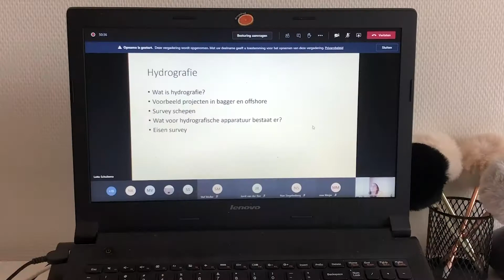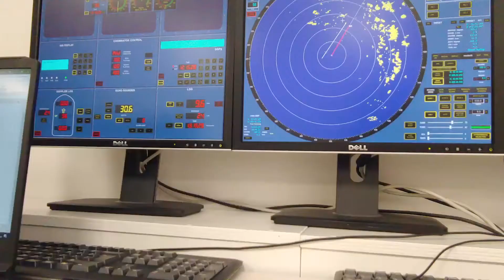Vlog studentlife Ocean Technology MIWB Terschelling ⚓💦🎥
Benieuwd hoe het studentenleven eruit ziet van onze maritieme hbo-studenten op het MIWB Terschelling? Bekijk dan deze vlog! Eerstejaars Ocean Technology studenten Anne en Melvin nemen je mee in een week uit hun leven op het eiland. Ze laten je zien hoe het (online) onderwijs eruit ziet, nemen je mee naar praktijklessen op school en buiten, laten de campus en hun studentenkamer zien waar ze wonen en nog veel meer!

Het Maritiem Instituut Willem Barentsz (MIWB) - in de volksmond: de zeevaartschool - is sinds de oprichting in 1875 uitgegroeid tot het best uitgeruste nautisch-technische instituut van Nederland. Hier kun je kiezen uit de hbo-opleidingen Maritiem Officier, Ocean Technology en Maritieme Techniek. De opleidingen Maritiem Officier en Ocean Technology worden op Terschelling gegeven. De opleiding Maritieme Techniek wordt aangeboden in Leeuwarden. Als student aan het MIWB volg jij je opleiding in een moderne leeromgeving waar een persoonlijke aanpak geldt. Natuurlijk word je opgeleid in het vakgebied van jouw keuze, maar er is meer! We leren je om jouw ambities waar te maken, om goed om je heen te kijken en grenzeloos te denken. Studeren op Terschelling geeft je een bijzonder eilandgevoel. Alle faciliteiten zijn op het eiland aanwezig en ook in jouw vrije tijd hoef je je niet te vervelen. Op Terschelling kun je onder andere kitesurfen, zeilen en sloeproeien, al dan niet via de studentenvereniging WBS. Er zijn prachtige stranden en Terschelling kent een actief verenigingsleven. Je studeert in een modern schoolgebouw dat in 2019 compleet is gerenoveerd en woont samen met je medestudenten op een mooie campus vlakbij school, waar je je eigen studentenkamer hebt.